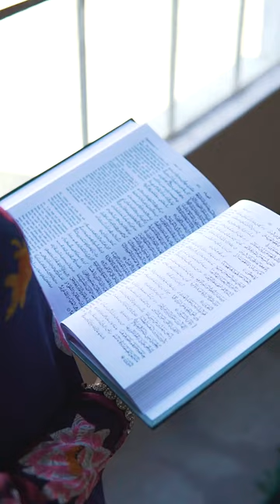🤔🤔सबसे बड़ा महाकाव्य कौन सा है